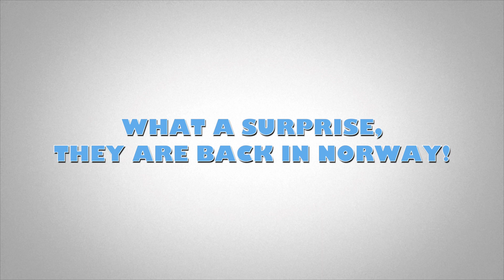Theodor & Green Fairy i Norge 2023: Coming soon...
Työstäminen on aloitettu...